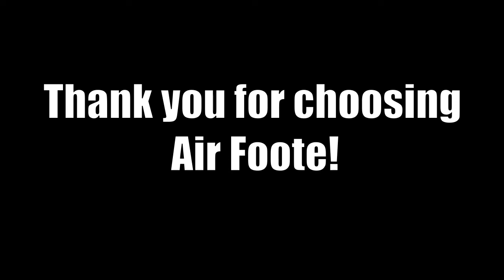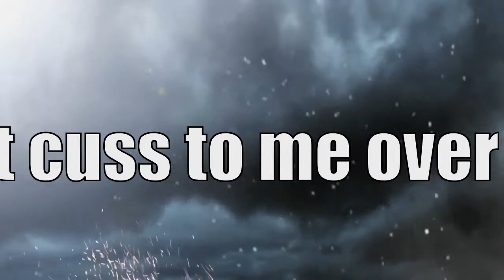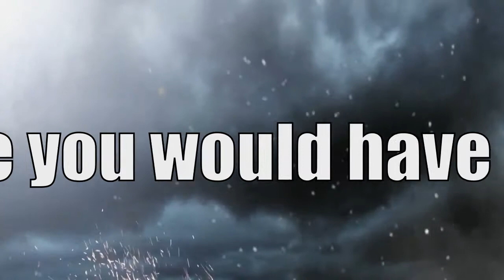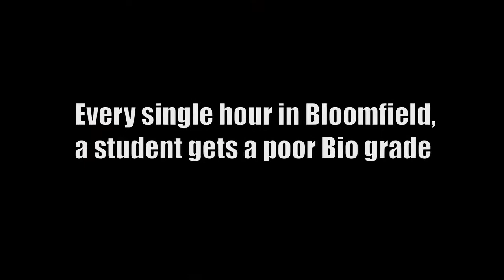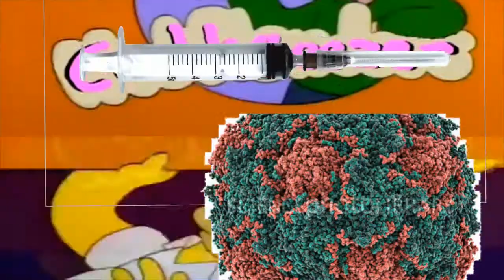Vaccine Presentation: The Movie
This is an educational presentation on vaccines as part of my final.